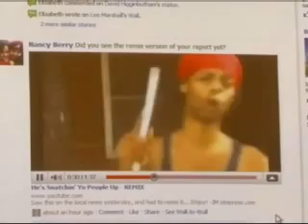Overnight internet sensation Antoine Dodson reacts to new-found fame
Antoine Dodson of Huntsville, AL reacts to becoming overnight internet sensation in this second interview.